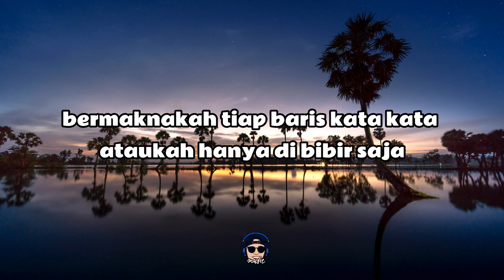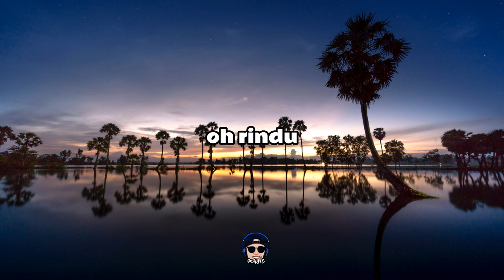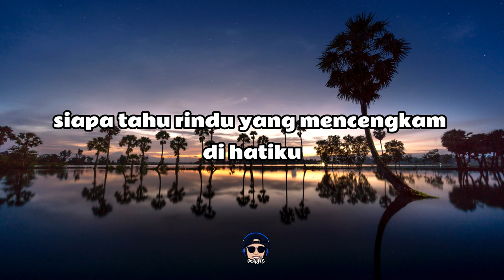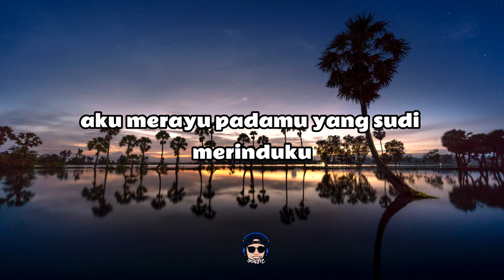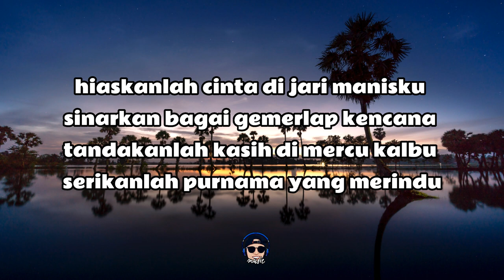LIRIK LAGU MALAYSIA PURNAMA MERINDU-SITI NURHALIZA||SYIFFA SYAHLA COVER||LAGU VIRAL TERBARU